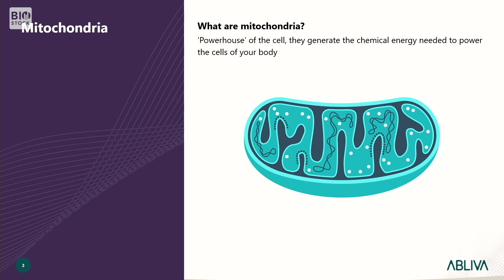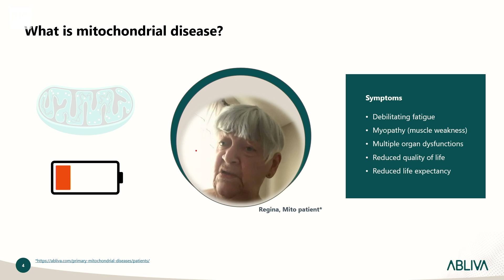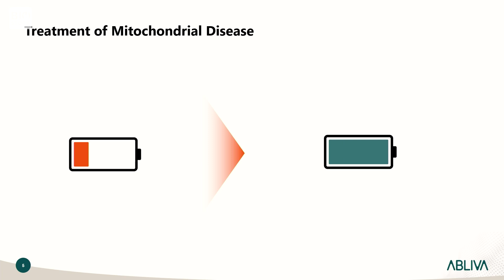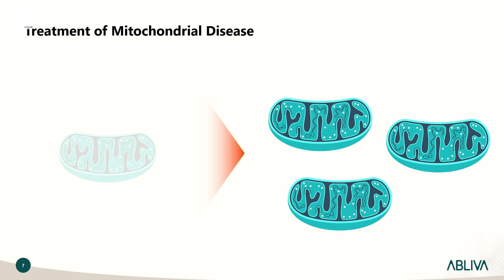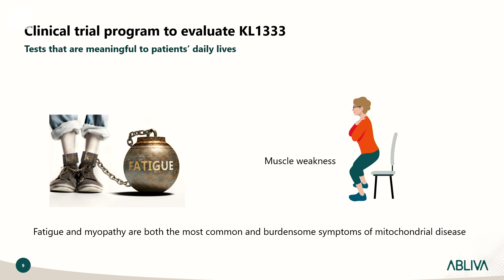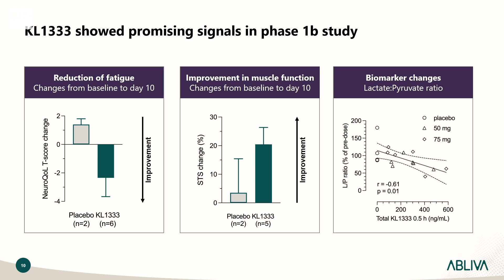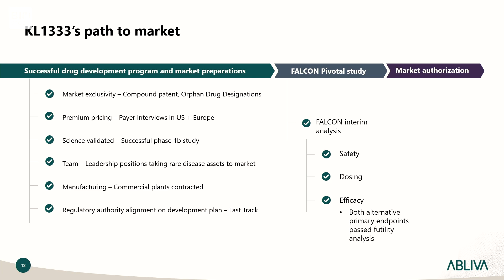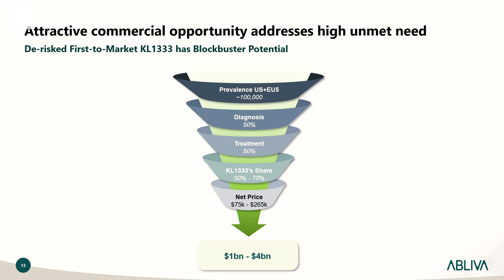Abliva | BioStock Life Science Summit 2024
CMO Magnus Hansson presents Abliva at BioStock Life Science Summit 2024.